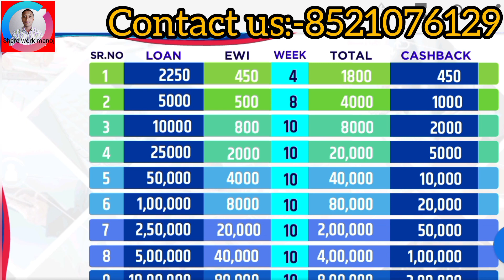Spot loan | बिना डोक्युमेंट के लोन | New full business plan in hindi | New Loan Chat | Latest Update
BDG WIN में किसी भी प्रकार के Problam (Deposit,  Withdrawal या *Salary शुरू कराने के लिए* ) नीचे दिए BDG WIN Tharu Bot को भेजिए ।👇👇

*BDG WIN Tharu Bot link*👆

 Without Civil Score and Documents you can get a Loan upto ₹ 10 lakh (Step by Step)

After Registration Activate you ID by ₹ 1,600 only for one-time. Then just Sponsor 2 (two) members (1 Left & 1 Right side). Now you are eligible to get first step Loan. As long as you are not eligible for the loan, you will be given 0.5% daily cashback on your activation amount ₹ 1600 for a maximum of 400 days (excluding Saturdays and Sundays).

Business Opportunities :-

Binary Income :-

First Ratio 2:1 or 1:2
Next 1:1
Binary - 10%
Daily Capping - ₹ 25,000

Monthly Royalty :-

LOAN LOAN LOAN✌️
FIRST TIME IN MLM

ONLY 1600/- ME 10,00,000/- KA LOAN
WITHOUT DOCUMENTS
🤷‍♀️ Ab hoga apna Sapana Sakar 🤷‍♀️
1st time in mlm history hone wala plan just pre lounching
👉 Spot Loan
👉Daily roi 0.5% x400 days
👉 Refferal income pre I'd 500rs one time
👉Binary income 10%
👉 Daily capping 25000/-
👉pin point
👉 monthly royalty
👌 full support Aaj hi apana I'd booking kare..

importent keyword :-
spot loan
spot loan customer service
is spot loan legit
spot loan sign in
spot loans online
spot loan alternative
spotloan reviews
spot loan approval status
spotloan application
spot loan login
loans like spotloan
spotloan legit
shortvideo spot loan account
shortvideo spotloan address
shortvideo spotloan app
shortvideo spot loan approval phone number
shortvideo spot loan approval
sundarbans spot loan approval status shortvideo pending
shortvideo spotloan apply
shortvideo apps like spotloan
sundarbans chime spot me loan application
sundarbans spot loan account login
shortvideo spot a loan hello peter
sundarbans spot loan bbb
sundarbans spot loan bad credit
spot loan balance
spotloan business hours
spotloan belcourt nd
spot loans address